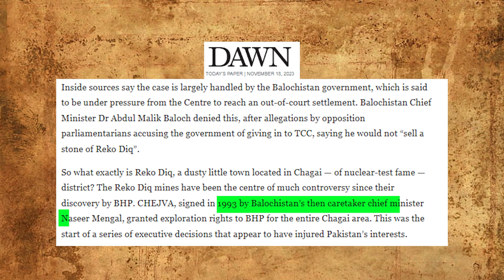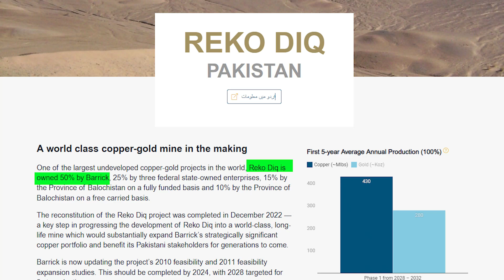Pakistan's $500 Billion Bet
The Reqo Diq Gold and Copper mine could have been a game changer for Pakistan. The government however wants to sell its stake to the Saudi's